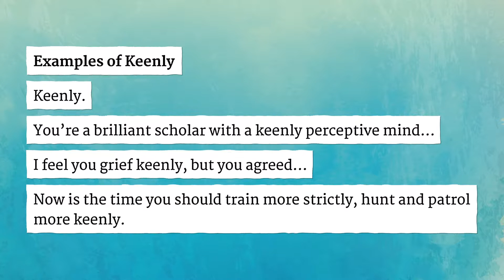KEENLY pronunciation • How to pronounce KEENLY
How to say Keenly in British English and American English?